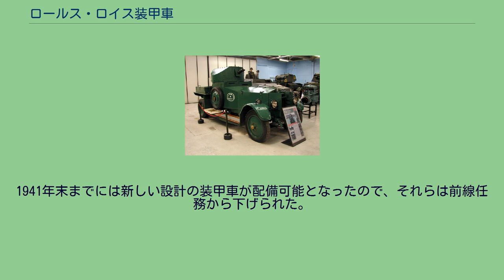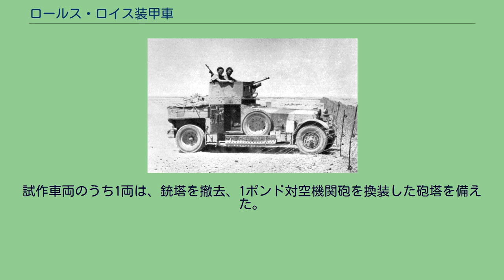ロールス・ロイス装甲車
ロールス・ロイス装甲車はイギリスで1914年に開発された装甲車である。
第一次世界大戦中に120輌生産され、第二次世界大戦の初期にも投入された。
イギリス海軍航空隊（RNAS）は、第一次世界大戦の間に、最初のイギリス装甲車戦隊を設立した。
1914年9月、ロールス・ロイスは、利用可能なすべてのシルヴァーゴースト用のシャシー（出力が約80馬力に増強されたエンジンを含む）を、新型装甲車の基礎を作るために供給するよう要求された。
翌月、海軍本部にある航空部門の特別委員会では、航空司令官T・G・ヘザーリントンが、ヴィッカース機関銃を装備する銃塔と、装甲されたボディーから構成される車体上部構造の設計案を提出していた。
最初に3輌の装甲車が1914年12月3日に配備された。
しかしその時にはすでに、西部戦線の移動は終わっており、ロールス・ロイス装甲車の始祖であるこの車輛の働きも、すでに終わりをむかえていた。
シャシー製造もまた、ロールス・ロイスが航空機エンジンの製造に集中するため、1917年に中止された。
この車輛は1920年から1924年にかけて改修され、その結果、ロールス・ロイス装甲車1920年型とロールス・ロイス装甲車1924年型が作られた。
1940年には、エジプトの第11軽騎兵連隊に34輌が配備された。
この車輛は旧型の銃塔を撤去し、オープントップの新型銃塔にボーイズ対戦車ライフルと7.7mmブレン軽機関銃、それに煙幕弾投射器を備えていた。
エジプトでの少数の車輛はフォードソントラックから流用した新型のシャーシを用いており、フォードソン装甲車として知られた。
写真はこれらの車輛がボーイズ対戦車ライフル、1挺の軽機関銃、連装の機関銃を対空用として銃塔に備えていたことを示している。
ロールス・ロイス装甲車1924年型。
新型の銃塔を備えている。
北アフリカ戦線の西部砂漠、バルディアにて1940年撮影。
イギリス海軍航空隊の6個ロールス・ロイス中隊は、それぞれ12輌で編成されていた。
1個中隊はフランスへ、別の1個中隊はドイツ植民地での戦闘のためにアフリカへ、さらに2個中隊は1915年のガリポリの戦いへ送られた。
同年8月以降、これらの中隊は全て解隊され、装備は陸軍に移譲され機関銃軍団の軽装甲自動車中隊で使用された。
この装甲車は西部戦線の泥濘と塹壕の戦場には適していなかったが、近東での作戦は可能であったため、フランスからエジプトに送られた。
アラビアのロレンスことトーマス・エドワード・ロレンスは、オスマン帝国軍に対する作戦で装甲車中隊を使用した。
彼は、『砂漠の反乱』の勝利に貢献した9輌のロールス・ロイス装甲車からなる部隊を「ルビーよりも貴重」と呼んだ。
この気持ちを彼は終生持ち続けた。
あるジャーナリストが、最も価値あるものは何か尋ねたところ、彼は「ロールスロイスと、人生の終わりまでに充分なだけのタイヤとガソリン」と答えている。
1922年から翌23年のアイルランド内戦では、アイルランド共和国軍との戦いのために13輌のロールス・ロイス装甲車が、イギリス政府からアイルランド自由国政府に譲渡された。
それらは、市街戦や、ゲリラから輸送部隊を護衛する際に中心的な戦力となり、コークとウォーターフォードの奪還に大きく貢献した。
相次ぐメンテナンス上の問題と、アイルランドの気候に適さない性能にもかかわらず、それらは1944年まで現役で、もはや新しいタイヤが入手不能になったときようやく使用中止となった。
例えば、アイルランド陸軍の12輌は1954年に武装解除して売却された。
ARR-2、Sliabh na mBanと呼ばれる1輌は陸軍に保管されており、これはIRAのリーダーであったマイケル・コリンズが死亡した日に随行していた車として通常は認知されている。
また本車は今日でも走行可能な2輌のうちの一つで、パレードと一般公開日の際に定期的に展示され、しばしば自力で運行している。
本車はクラー・キャンプに駐屯する陸軍補給軍団が保守整備している。
売却された12輌のうちの1輌（ARR-1、ダニーボーイ/トムキーオ）は、イングランドのコレクターが保有している。
第二次世界大戦勃発の時点で76輌が現役にあり、北アフリカや、イラク、シリアでの作戦に投入された。
1941年末までには新しい設計の装甲車が配備可能となったので、それらは前線任務から下げられた。
一部のインド型の車輛はインド亜大陸とビルマで使用された。
試作車両のうち1両は、銃...